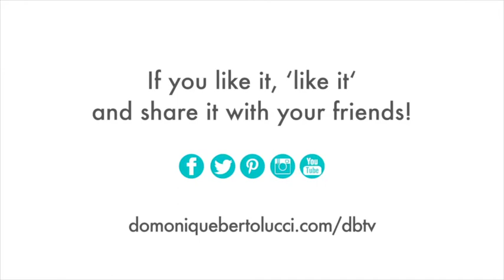Get out of your comfort zone: try something new and watch your confidence grow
Are you a creature of comfort? If just the thought of stepping out of your comfort zone makes you feel terrified, you’re not alone.  Trying new things is a great way to push yourself to greater heights but remember you don’t always have to take such a big leap.

You see you don’t have to go jumping out of airplanes to do this (unless you really want to).  But what you can do is take one or two small steps in the right direction and come out feeling on top of the world.

If you’ve ever found yourself staying in your comfort zone when you really want out, you are going to want to watch this week’s episode of DBTV.

In this short video, you will learn:
- The one thing you can do to challenge, stimulate and stretch yourself
-  How to overcome the terror you feel when trying something new
- How to give yourself a little boost of confidence and see yourself in a new light

Plus, I give being a Sally Hansen hand model a quick go.

Tell me, what little thing you are going to do to step outside your comfort zone? Join me on the blog and share your thoughts.